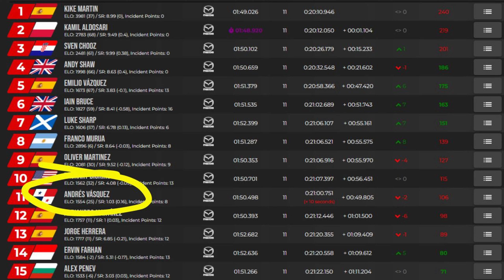Assetto Corsa | Mazda MX5 Cup | Unlimited Track Limits | Valencia | LFM S15W12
This is from the final week of season 15 on the LFM servers and we are off to Valencia which is a brand new track to me. I had a good look at Eduardo Cavalli's guide and a lot of his laps are absolutely on the limit of normal track useage which is normal, he's a proper race driver, however when I actually raced the track it sems that there were an awful lot of liabilities taken with track limits.

Qualifying didn't go so well, as per usual recently and I ended up way down the field, which is always going to make it hard to work your way up the pack, especially in Split 1.

Carnage at T1 on lap 1 separated things a little and it was then a case of making the most of my good fortune.

Let me know what you think of the intro and also the updated livery in the comments.

Setup once again courtesy of Eduardo Cavalli. Thank you for all your hard work on giving me a chance of keeping up with the fast guys.

If you enjoy watching middle aged men playing in computer simulated cars then check out these guys too, all of us are crustyoldracers